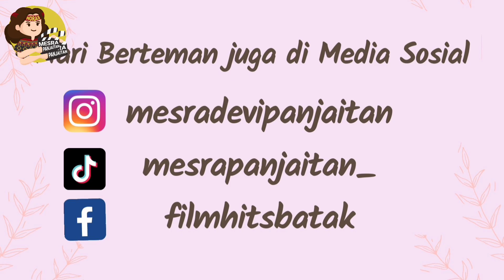Film Natal Jangan Tinggalkan Aku Kak || Film Batak Unang Tinggalhon AU Kak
Film ini bercerita tentang Sonia yang menginginkan Baju Natal, tapi Kakaknya Mesra  tidak bisa membelikan baju natalnya karena keadaan ekonomi yang yangat buruk.

Karena hal tersebut, Sonia sangat marah dengan kakaknya, bahkan Sonia tidak memperdulikan apapun yang dikatakan kakaknya.

Hingga hari ke tiga sejak Sonia meminta baju Natal. Mereka bertengkar hebat.
Sejak saat itu sampai di hari Natal kakaknya tidak pulang kerumah. Sonia sudah mencari kakaknya tapi tidak ketemu juga.